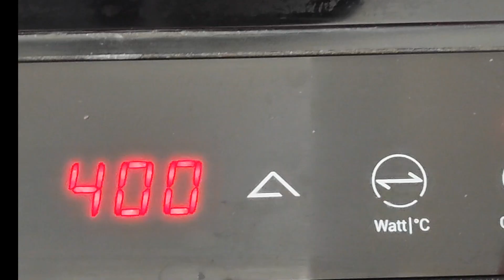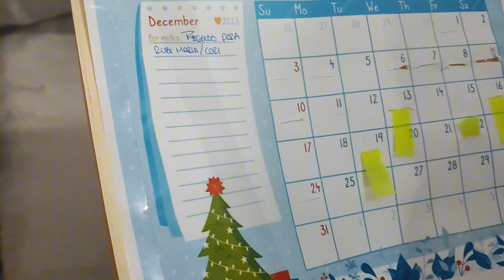Me tocó REGALO RANDOM 😂 Tomy 🐶 quiere atención 🤷 VLOGMAS DIA 12✨